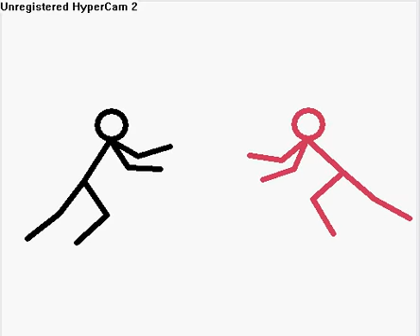pivot 14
14